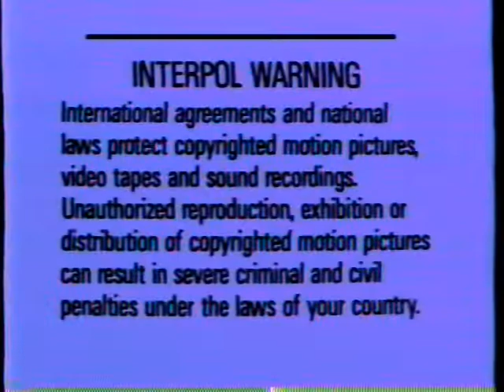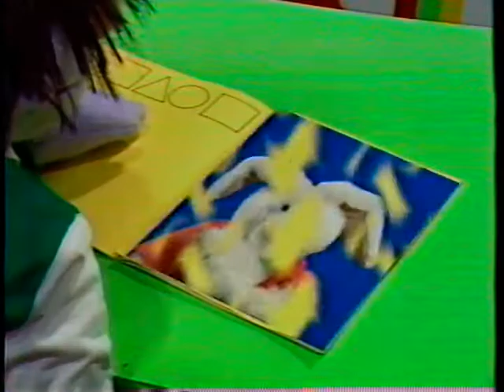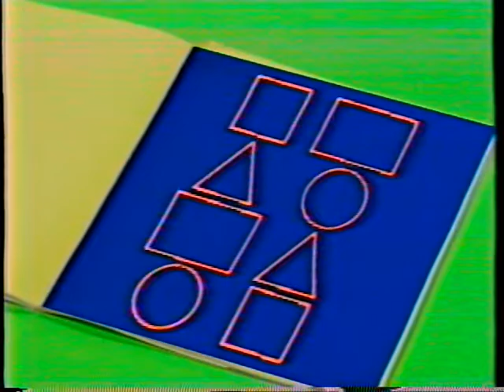Little Schoolhouse Volume 3: All About Shapes (FULL)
all 5 volules are now available pinwheel is next